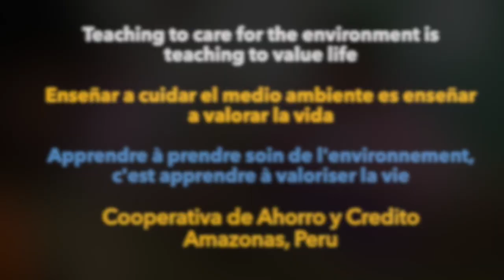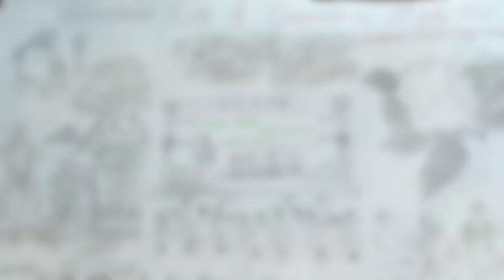"In 10 Years I Hope"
Listen to the aspirations and hopes of the cooperative movement today, in what they hope will happen in 10 years as a result of "Cooperatives for Climate Action," the theme for this year's International Day of Cooperatives.

COOPERATIVES FOR CLIMATE ACTION: IN 10 YEARS, I HOPE…
“In 10 years I hope that cooperatives around the world will lead the way to a fair and just energy transition because equity is in our DNA…I am more convinced than ever that cooperatives will play a key role in meeting today’s and tomorrow’s aspirations” - Pauline D’Amboise, Desjardins

“In 10 years we hope to have 10 million trees planted, 10 million recovered hectares, and captured 1 million C02 ppm” – Cooperación Verde, Colombia

“Union Coop hopes from cooperatives all over the world and the International Cooperative Alliance to intensify its efforts during the next decade to reduce the issues of desertification, water scarcity and misuse of natural resources to avoid potential humanitarian and environmental disasters”Union Coop, UAE

“In 10 years’ time, I’d like to see South Tyne Side Council achieving its mission to be carbon neutral” - Joan Atkinson, South Tyne Side Council, United Kingdom

COOPERATIVAS PARA LA ACCIÓN CLIMÁTICA: EN 10 AÑOS ESPERO ...
"En 10 años, espero que las cooperativas de todo el mundo lideren el camino hacia una transición energética justa y justa porque la equidad está en nuestro ADN ... Estoy más convencida que nunca de que las cooperativas desempeñarán un papel clave en el cumplimiento de las aspiraciones de hoy y de mañana "Pauline D’Amboise, Desjardins" Pauline D'Amboise, Desjardins

"En 10 años esperamos tener 10 millones de árboles plantados, 10 millones de hectáreas recuperadas y capturar 1 millón de ppm de CO2". Cooperación Verde, Colombia

"Union Coop espera que las cooperativas de todo el mundo y la Alianza Cooperativa Internacional intensifiquen sus esfuerzos durante la próxima década para reducir los problemas de desertificación, escasez de agua y mal uso de los recursos naturales para evitar posibles desastres humanitarios y ambientales" Union Coop, EAU

"En 10 años, me gustaría ver que el South Tyne Side Council logre su misión de ser carbono neutral" Joan Atkinson, South Tyne Side Council, Reino Unido

LES COOPÉRATIVES POUR L’ACTION CLIMATIQUE: DANS 10 ANS, J'espère ...
«Dans 10 ans, j'espère que les coopératives du monde entier ouvriront la voie à une transition énergétique juste et équitable car l'équité est dans notre ADN… Je suis plus convaincue que jamais que les coopératives joueront un rôle clé pour répondre aux aspirations d’aujourd’hui et de demain »Pauline D’Amboise, Desjardins» Pauline D'Amboise, Desjardins

«Dans 10 ans, nous espérons avoir planté 10 millions d'arbres, 10 millions d'hectares récupérés et capturé 1 million de C02 ppm» Cooperación Verde, Colombie